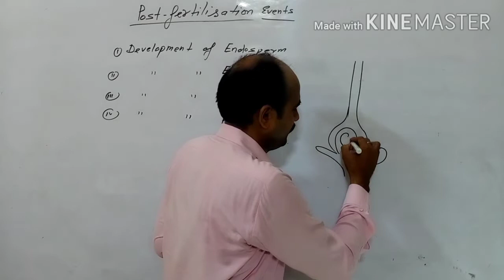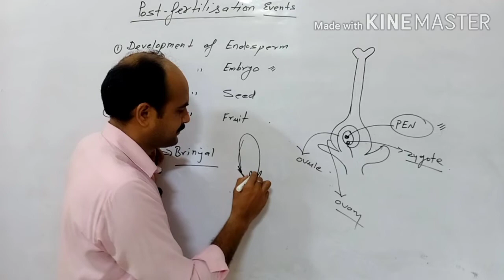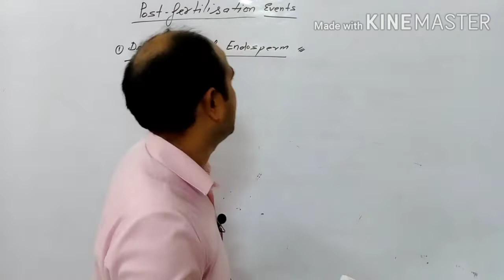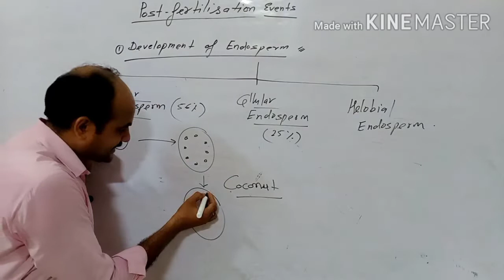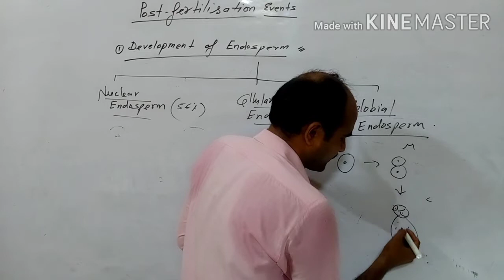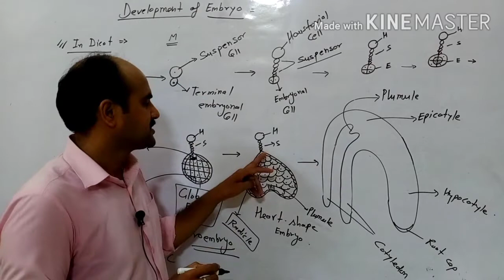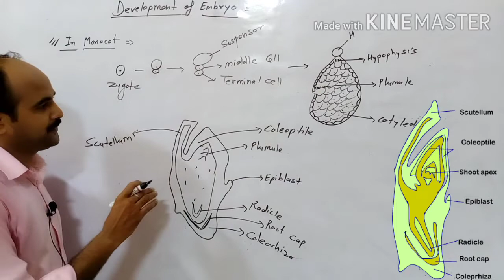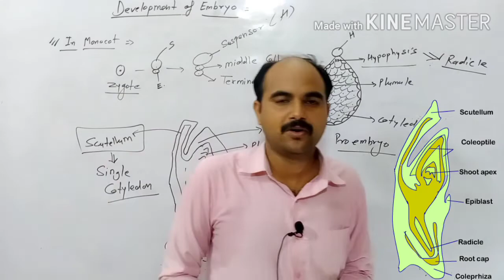Sexsual Reproduction in Flowering plants,C-2,L-7#Development of Endosperm & Embryo#By -Vikash Singh